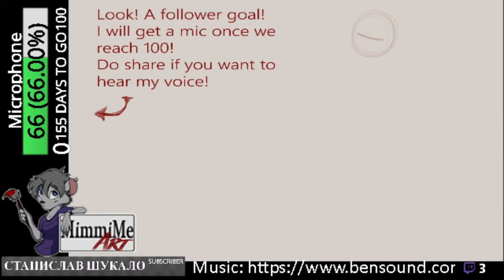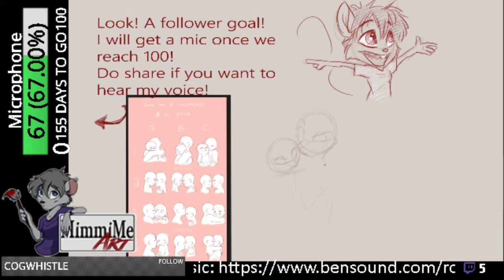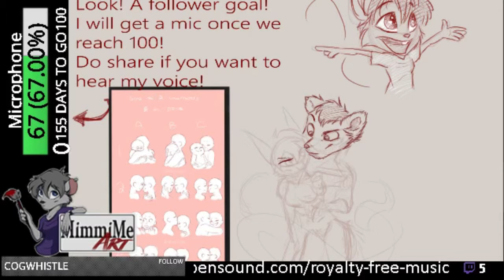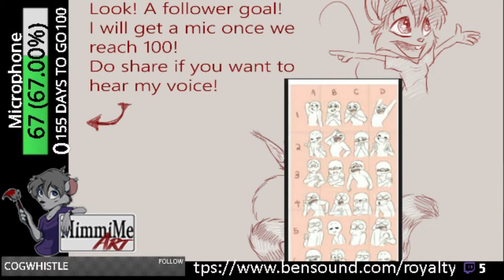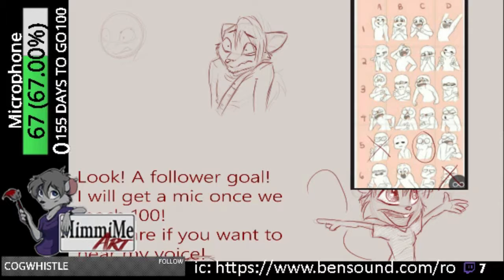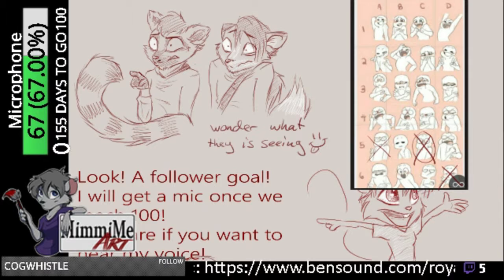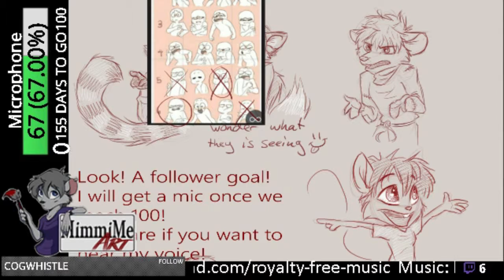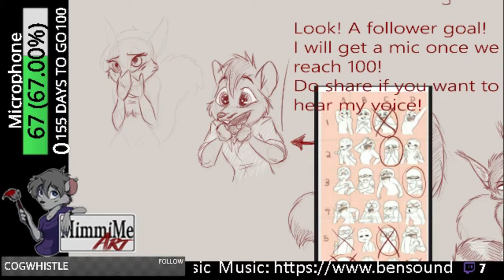Twitch stream 2018-07-30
I stream every Sunday at 10pm (22) Central European Time, unless stated otherwise